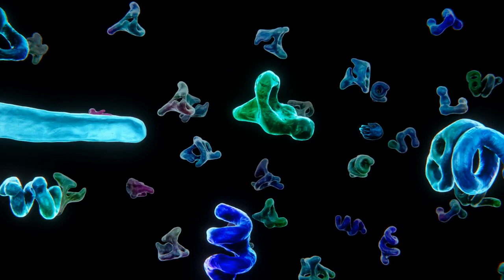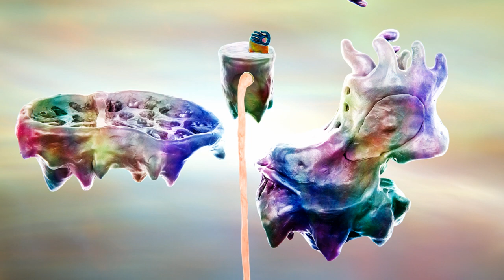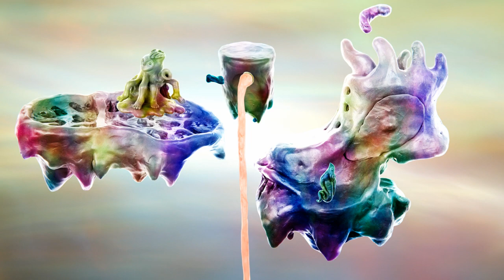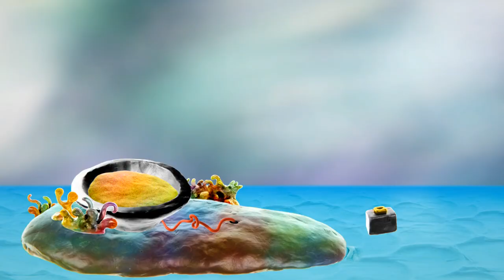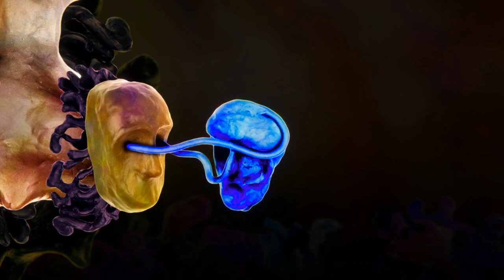Wurroom Full Playthrough / Longplay / Walkthrough (no commentary)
Full playthrough of Wurroom a short free-to-play art game with a play
dough look & feel.Recorded by Dahlia, published 9 November 2019.

Wurroom release dates:
- Windows PC: 9 November 2019